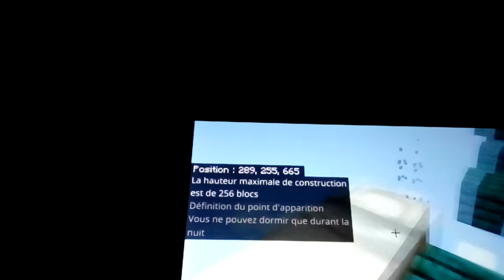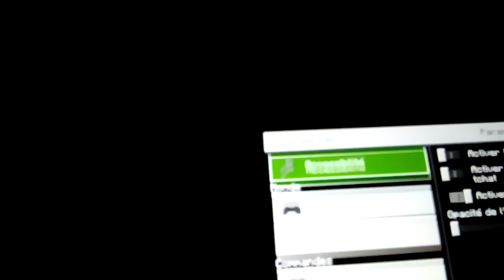Minecraft jump 3